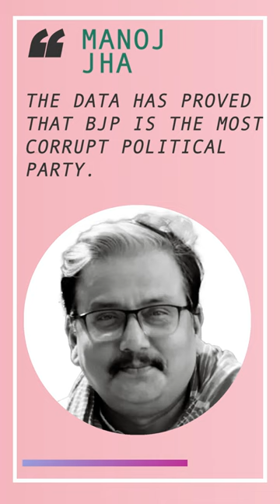'Most corrupt political party': Opposition parties attack BJP after EC released Electoral Bonds data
How Congress leader Jairam Ramesh, RJD MP Manoj Jha, Shiv Sena Uddhav faction leader Sanjay Raut reacted after EC released Electoral Bonds data — Watch Amit Kumar explain in ThePrint